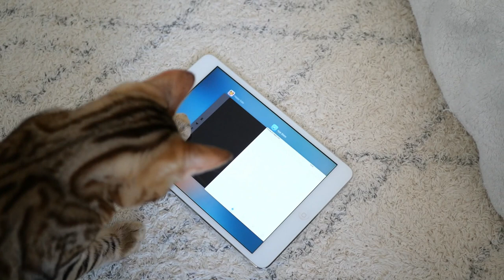Game over. Bengal Sonya plays computer games for cats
There is no more fun, smarter, faster and exotic cat than a bengal. Sonya is an example of a typical bengal tabby cat. She does not need to be called. It is enough to rustle with a bag, and funny striped friend is already nearby. Her ears-locators are tuned 24/7 to the sound of an opening refrigerator. Bengal kittens are very curious, always and everywhere in two places at the same time. I have a feeling that I live not with one but several animals. Sonya also loves various tricks, for example, brings toys with which she wants to play and puts us under our feet. These are the features of the breed, no one has taught them such tricks.

Sonya and I are following the reaction very carefully and will be glad to any comments and likes to understand which videos are interesting. And which way should we jump, scratch and run. Meow!